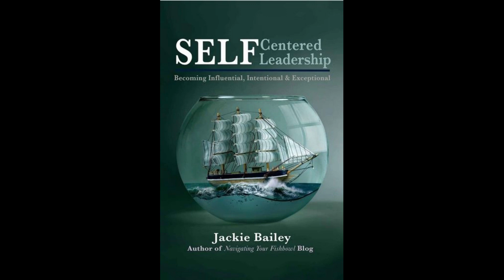Unlocking the Magic Within: A Conversation with Chloe Panta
by Jackie Bailey | Mar 25, 2024 | Blog

In a world often clouded with doubt and uncertainty, finding one’s own magic can feel like an insurmountable challenge. Yet, Chloe Panta, the brilliant author behind Untapped Magic: Manifestation Methods for Living a Limitless Life, believes that each of us possesses the power to transform our lives into something truly extraordinary.

As a highly sought-after mindset expert and transformational coach, Chloe has dedicated her life to helping others unearth their inner magic and achieve their deepest desires.

In a recent interview with us, Chloe graciously shared her journey of self-discovery and the wisdom she’s gained along the way. Born and raised in the vibrant yet challenging streets of Detroit, Michigan, Chloe’s early years were shaped by adversity and struggle. Growing up in a neighborhood marred by crime and economic hardship, Chloe longed for a better life—a life filled with opportunity, abundance, and joy.

    “I knew that I wanted to live a better life. I wanted to live in a better area, and I wanted to surround myself with people that would provide me with opportunities. But when you’re surrounded by people who don’t know themselves, you feel kind of stuck because you don’t have the tools or resources to achieve the life that you want.”

Despite the obstacles she faced, Chloe never lost sight of her dreams. Fuelled by an unyielding determination to break free from the confines of her circumstances, she embarked on a journey of self-discovery and personal growth. Through relentless introspection and a commitment to seeking guidance from those who had walked the path before her, Chloe began to unlock the secrets of living a truly limitless life.

    “I was lost and confused, trapped in an abusive relationship and struggling to find my place in the world. But in that moment of despair, I reached out to the universe for guidance, and it led me to a serendipitous encounter that would change my life forever.”

That encounter came in the form of a simple Craigslist ad—a chance invitation to connect with a stranger who would become her mentor, confidante, and guiding light. Through their bond, Chloe discovered the transformative power of mentorship and the profound impact it can have on one’s journey towards self-realization.

    “I met someone who had the success that I myself wanted to achieve, and she was able to mentor me and help me to also achieve success. She changed my life by showing me what was possible and guiding me towards my true purpose.”

Central to Chloe’s philosophy is the belief that self-love is the cornerstone of any meaningful transformation.

    “Self-love is the foundation for everything. If we don’t love ourselves, we won’t attract people who love us on an authentic level.”